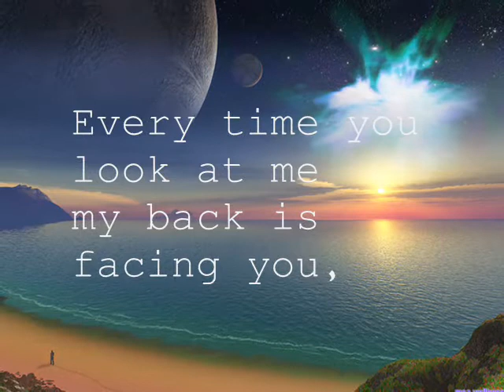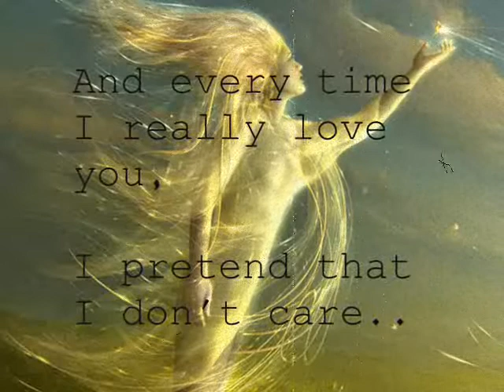Fantasy Pictures-poem/Nara E.S posthumus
This is actually made for me XD
I wanted something different so I made a video for me @_@ haha

Beginning Song- Ai Otsuka By Cherish
Ending Song- Chinese song-Unknown.

Comment!^_~